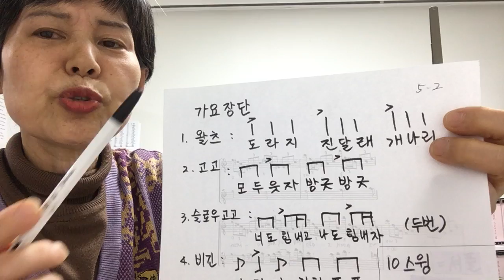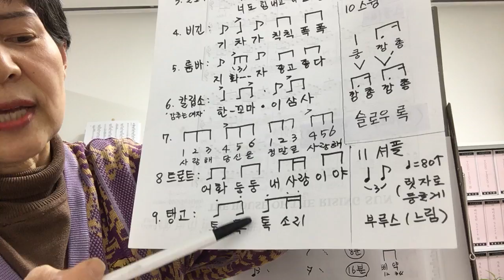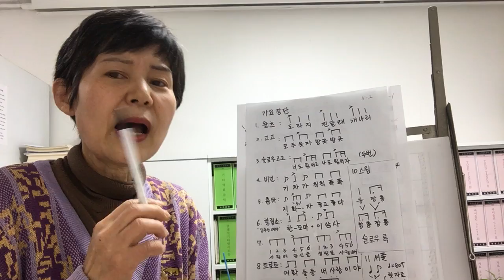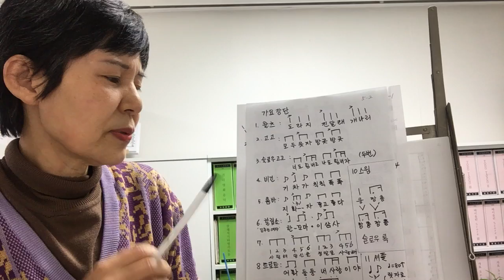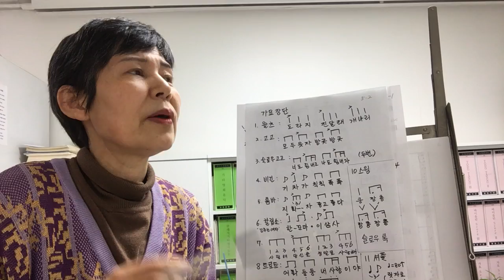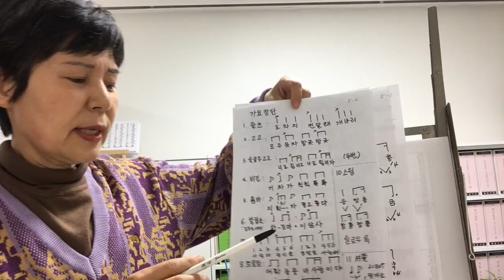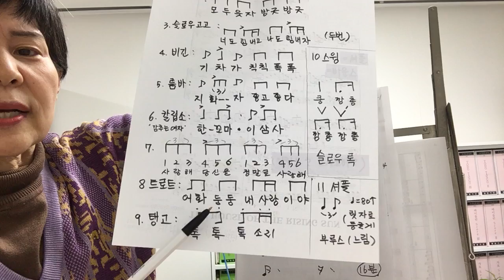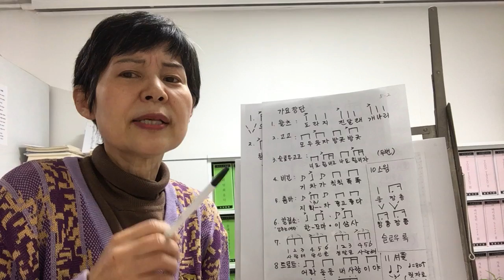7.주샘Beat -가요리듬Folk Song by Rhythm 박자, 2320 음표이름,리듬, 장단, 손뼉치기, 장구장단, 난타, 리듬말, Easy Rhythm,Rhythm word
세상에서 가장 쉽게 가르치는 샘!
통기타 ,클래식기타,우크렐레,피아노, 바이올린, 칼림바, 만돌린, 오카리나, 플루트, 만돌린강사 ㅡ서울경복궁거주,의정부 주민자치센타 ,아동센타, 홈플러스강사 ㅡ따사 (따뜻한 사람들) 클래식 기타합주단 - 이주자 강사개인지도환영